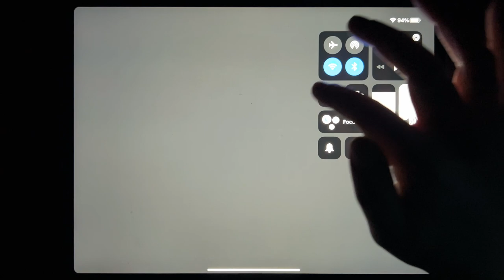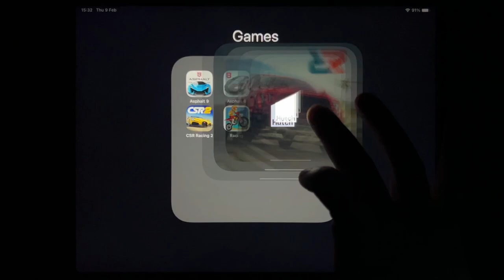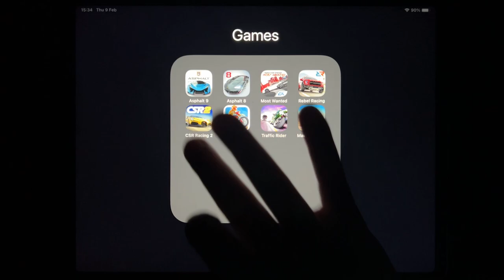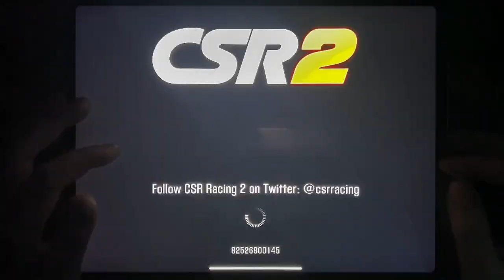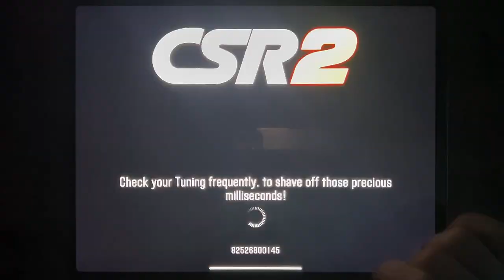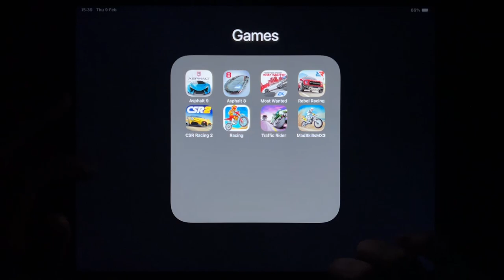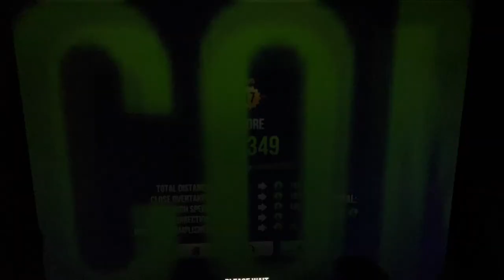Asphalt 9, Asphalt 8, Most Wanted, Rebel Racing, CSR Racing 2, Bike Racing, Traffic Rider....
Asphalt 9, Asphalt 8, Most Wanted, Rebel Racing, CSR Racing 2, Bike Racing, Traffic Rider, Mad Skills MX 3